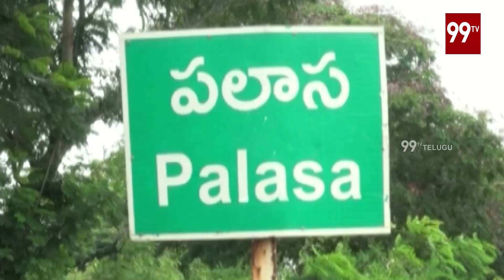పలాసలో దెయ్యాల కలకలం | Ghost Hulchal in Palasa, Srikakulam | 99TV Telugu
పలాసలో దెయ్యాల కలకలం | Ghost Hulchal in Palasa, Srikakulam